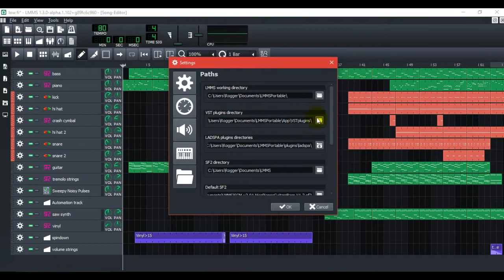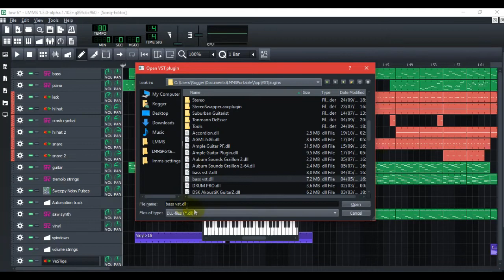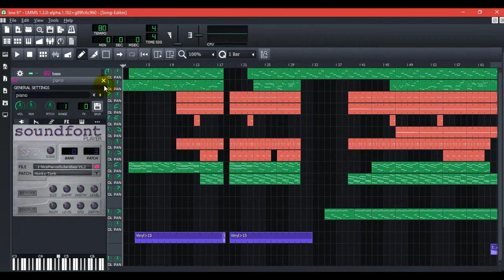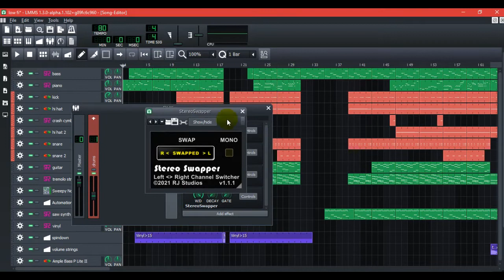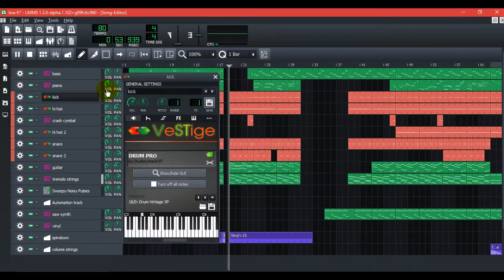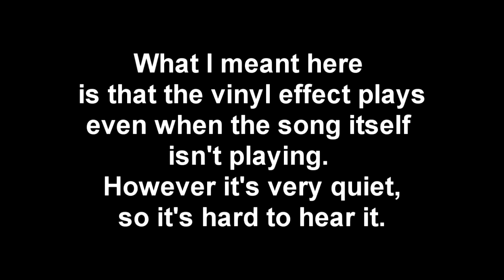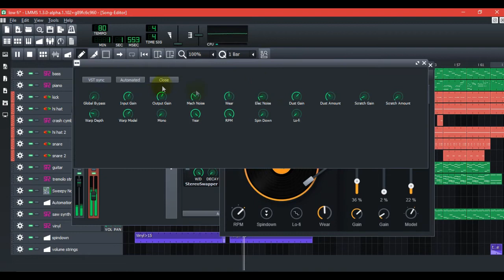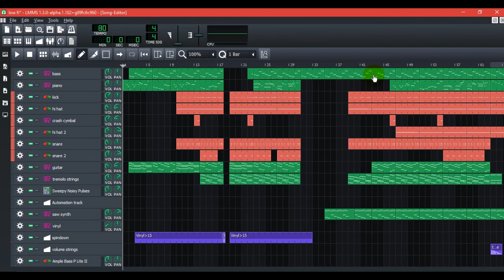Using VSTs on LMMS - the basics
Hi! In this video I will show you how the basics of using VSTs on LMMS. I hope it's useful!
0:00 Intro
0:23 Using VST instruments
2:55 Using VST effects
4:47 How to automate VST parameters
10:19 End

Have fun!